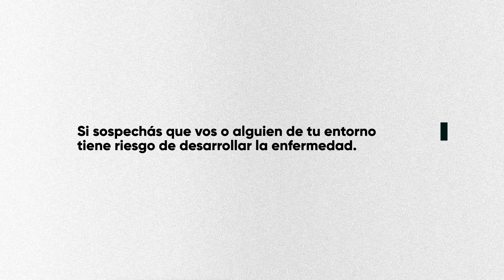Herpes Zóster: mirá qué es y cómo tratarlo a tiempo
Después de tener varicela, el virus de esta enfermedad entra en un período de inactividad. Si se reactiva, la persona puede desarrollar: Herpes Zóster.